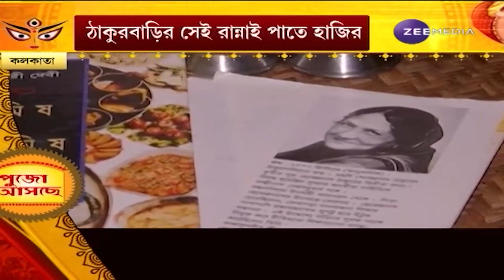PujoAsche: ঠাকুরবাড়ির হেঁসেলে ফিউশানের ছোঁয়া, সপরিবারে অনীকের ভোজনবিলাস | Durga Puja 2021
PujoAsche: ঠাকুরবাড়ির হেঁসেলে ফিউশানের ছোঁয়া, সপরিবারে অনীকের ভোজনবিলাস